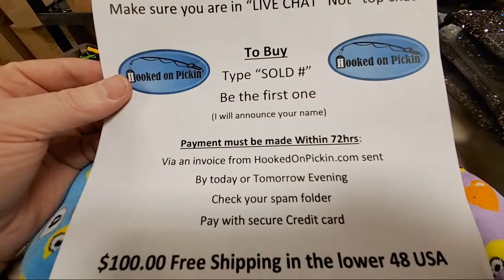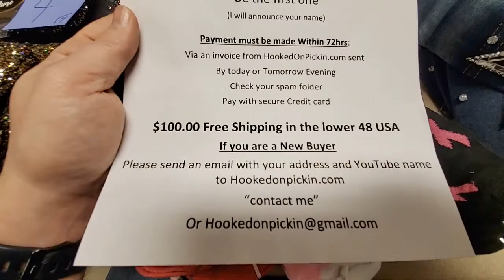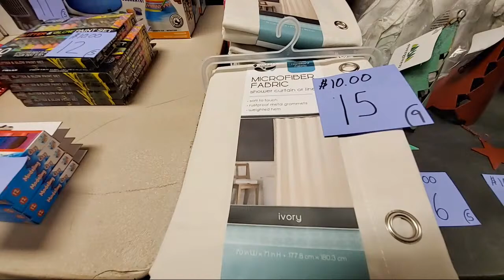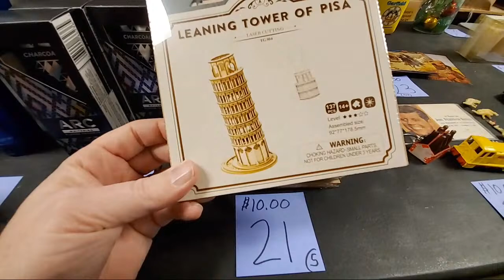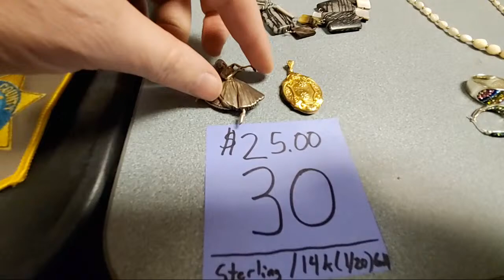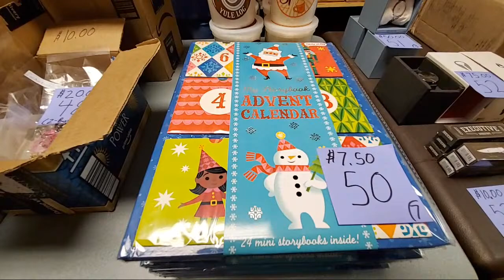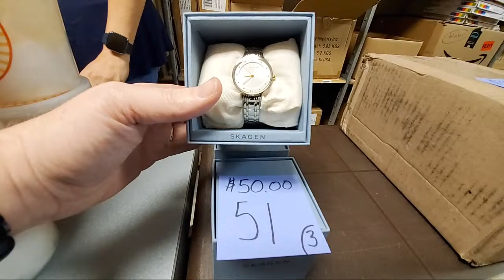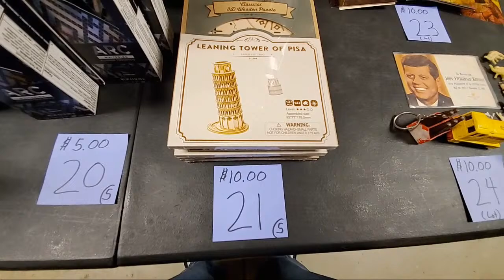Live Fire Sale Buy Direct From Me - over 50 items clothing, home, jewelry and more--Online Re-seller